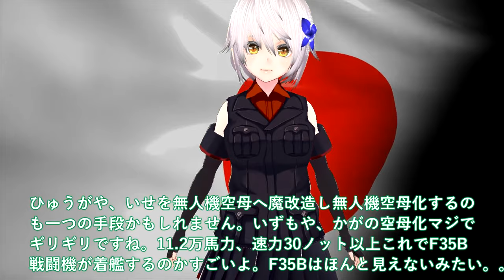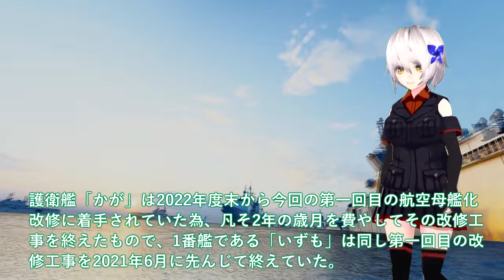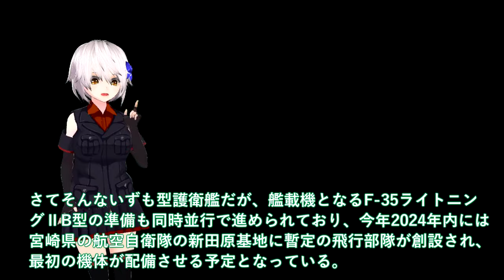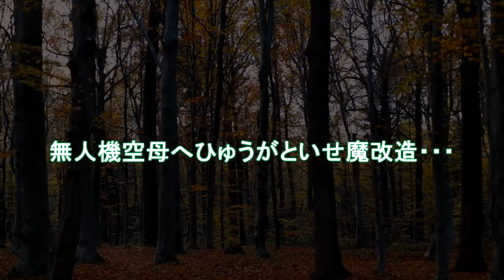【軍事解説】防衛省ついに次期空母建造発動か！2024年度F35B認証テストマジでヤバイ？無人機空母へひゅうがといせ魔改造・・・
引用・転載「出典：海上自衛隊ホームページ」
引用・転載「出典：航空自衛隊ホームページ」
引用・転載「出典：陸上自衛隊ホームページ」